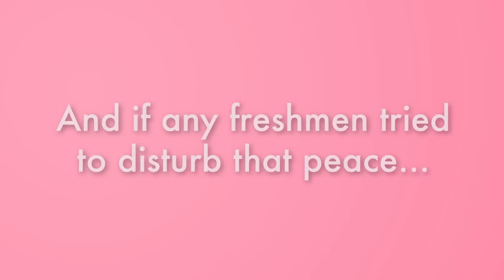Mean Girls: The Game Official Trailer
Check out the official trailer for Mean Girls: The Game!